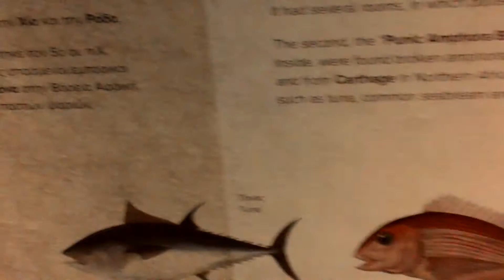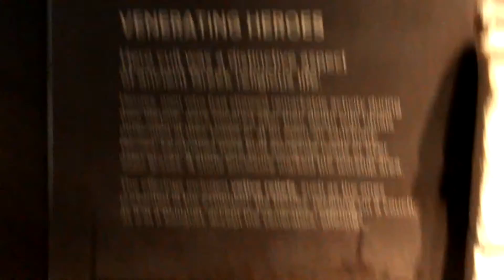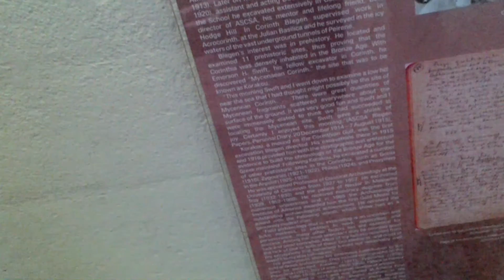ANTICA CORINTO. MUSEO E AREA ARCHEOLOGICA